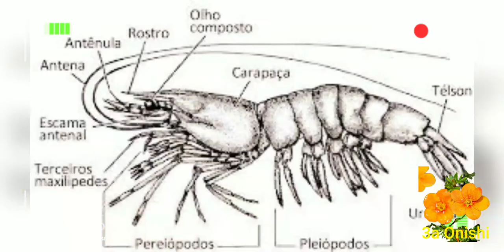Camarões (Palaemon sp.) os camarões dos corais e costeiras de Ilhabela